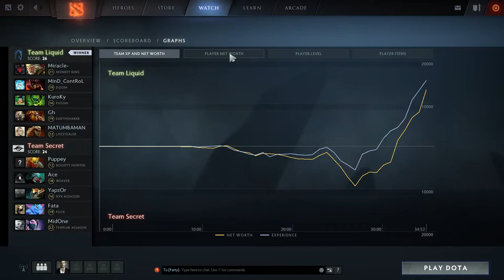Mind Control DOOM Gameplay (StarLadder i-League)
Mind Control DOOM Gameplay
StarLadder i-League Season 3
Liquid vs Secret